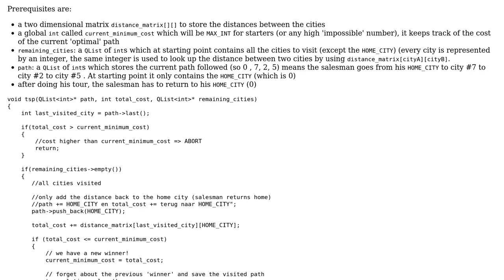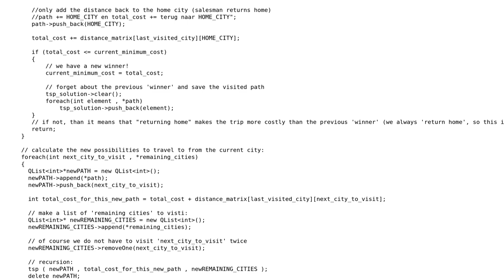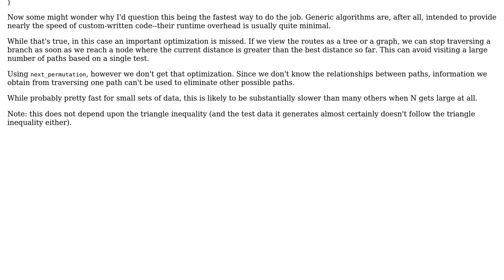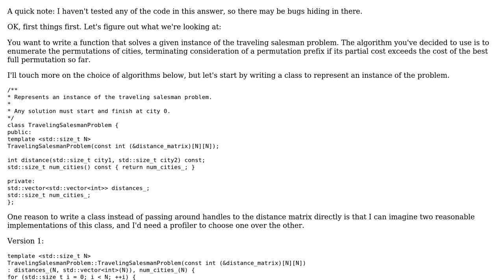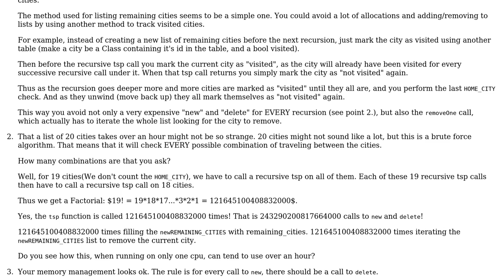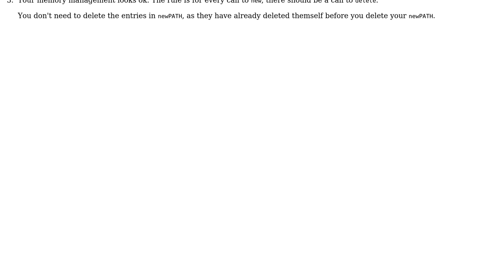Travelling Salesman in Qt (3 Solutions!!)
Travelling Salesman in Qt

With thanks & praise to God, and with thanks to the many people who have made this project possible! | Content (except music & images) licensed under CC BY-SA | Music | Images & others | With thanks to user Wim user Wildex999 user ruds user Jerry Coffin user Jamal and the Stack Exchange Network Trademarks are property of their respective owners. You are responsible for your own actions.